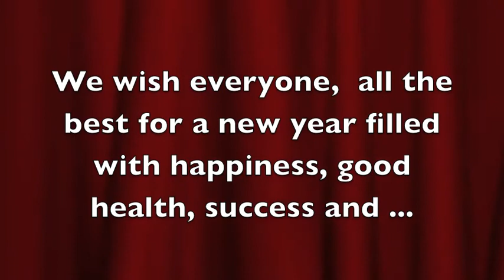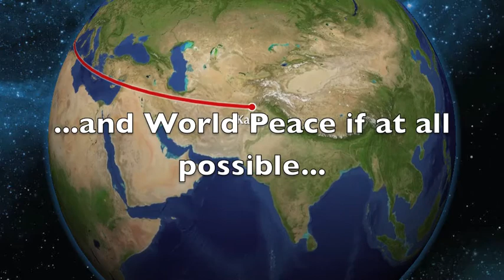Happy New Year!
A brief Happy New Year video from the Emmons Family